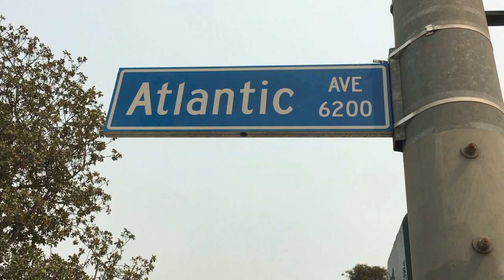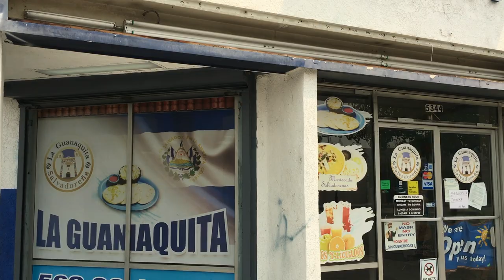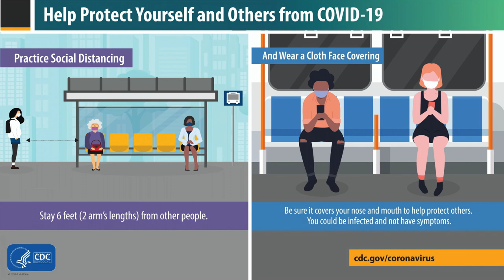LBCEI: Working Towards Economic Inclusion for All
LBCEI, The Long Beach Center for Economic Inclusion, is a community development corporation that has taken on the challenge of expanding inclusive economic opportunities for all communities in Long Beach. It’s mission and values include:

• Bringing Everyone In
• An Economy for All
• Access to Capital
• Inclusive Opportunity

Then, COVID-19 hit and the priorities changed. LBCEI rose to a new challenge by partnering with institutions and organizations to focus on food security (Organic Harvest Gardens: Feeding People. Building Community), digital inclusion (Connecting Our Children to The Future: The Laptop Giveaway), housing counseling, and small business support.

Leading that response and the overall mission of LBCEI are a Board of Directors that include Board President Bob Cabeza, Darick J. Simpson as Treasurer, Sharon Diggs-Jackson as Secretary, Juan Benitez, Wayne Chaney, and Vivian Shimoyama.

PalacioMagazine.com spoke with two of the Board members and Councilperson Rex Richardson, a moving force behind the birth of LBCEI, about the mission and the challenges of the COVID-19 emergency response.